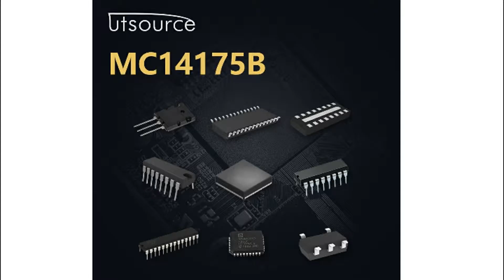MC14175B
Encapsulation:DIP16
Brand:Motorola